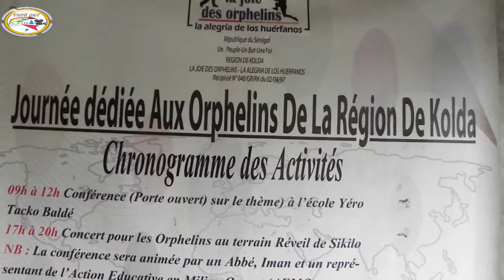Remise de Quid scolaire aux Orphelins KOLDA